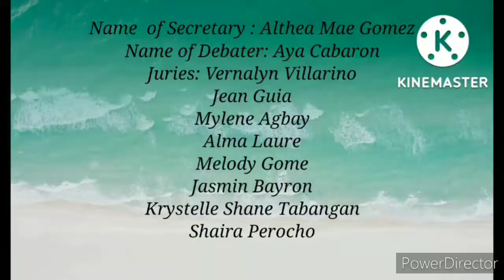Group 1 Topic: Investment Return